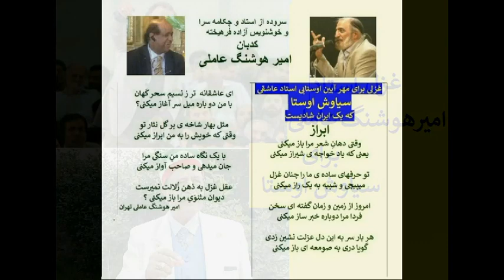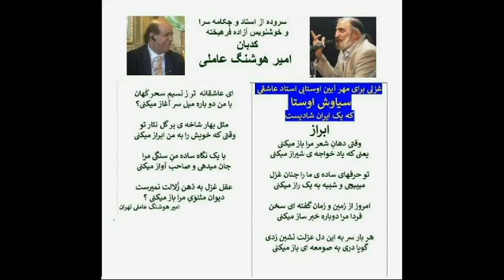گلپا را سانسور کردند اما کمونیستها را میدان دادند استاد امیر هوشنگ عاملی میگوید